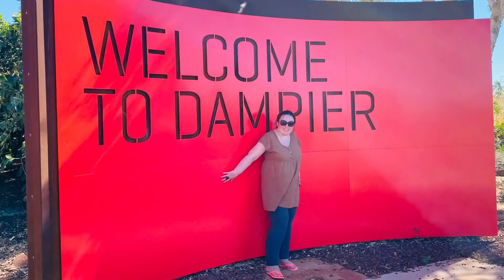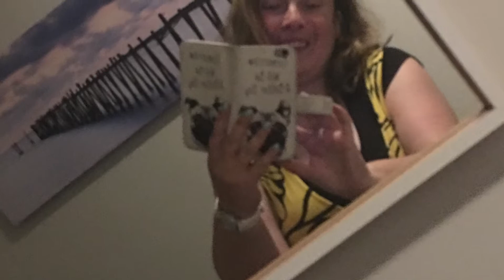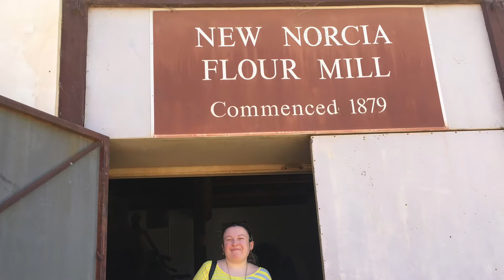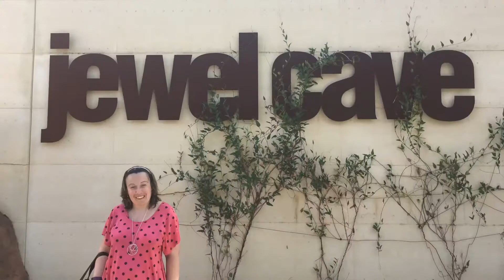Explore Western Australia with me Bonnie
Hi Guys
This is Bonnie from Perth Western Australia, this is a longer photography imovie slideshow that i put together. Over four years I have travelled almost all of Western Australia, it is truly a beautiful state to live in and explore. You will find photography from: Broome, Monkey Mia, Karratha, Coral Bay, Geraldton and Margaret River. Enjoy and don't forget to thumbs up this video.